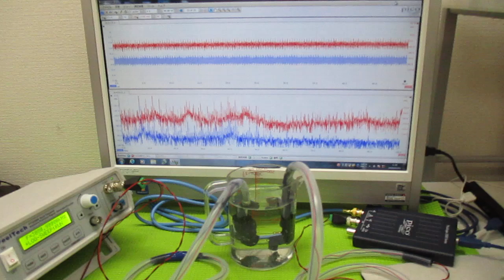超音波の非線形伝搬制御技術 ultrasonic-labo